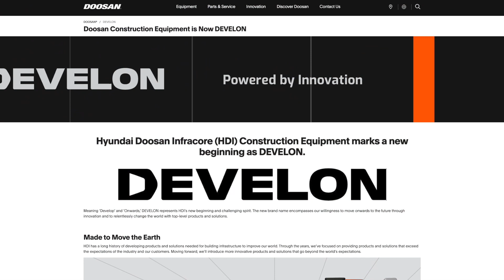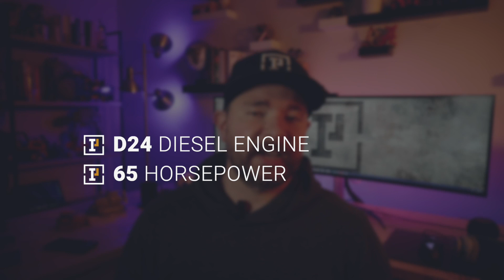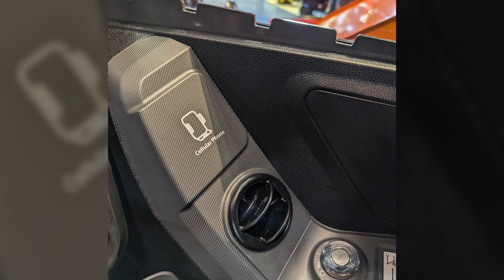Develon DX89R-7 Brings Might to Tight Spaces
Designed as a bridge machine between the brand's compact and full-size excavators, the Develon DX89R-7 replaces the DX85R-3.